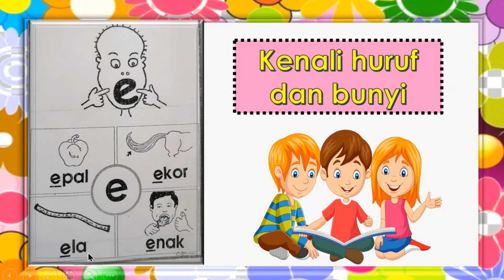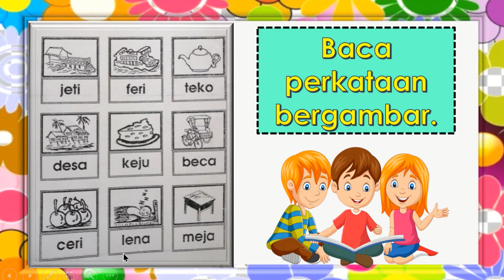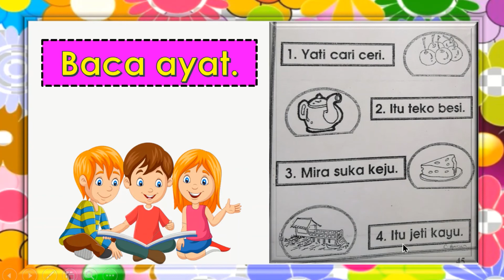Membaca Cepat Bahagian 6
Pastikan murid-murid sudah menguasai bahagian 1-5. Baca secara berulang supaya kemahiran membaca akan lebih baik dan lancar.